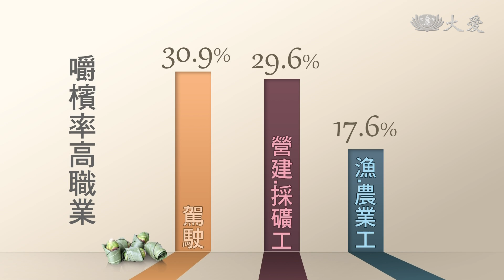工地揪團30人 免費口腔癌篩檢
口腔癌是男性十大癌症發生，死亡的第四名，駕駛、建築工更是高危險群，因此國健署針對勞工朋友推出，滿30人就能申請，免費到工地的口腔檢查服務。而今天中午，在大愛台二期工程的工地裡，就舉辦這麼一場免費口腔篩檢活動。

張開嘴巴，檢查口腔，他們是正為大愛台二期工程努力的勞工朋友，忙碌工作之餘，也不能忽略健康。

根據國健署資料，嚼檳率較高的職業，以駕駛和營建工等比例最高，都在三成左右，原因是需要藉此來提神，但他們也是比較容易忽略口腔健康族群。

勞工朋友：「(第一次檢查嗎？) 對啊對啊。(檢查結果怎麼樣？) 不錯不錯。有特別檢查當然最好比較安全，放心。」

而口腔癌不只好發年齡，落在中壯年35到55歲之間，死亡年紀也偏低。

癌症中心研究助理 鄭雁榕：「口腔癌，它是我們近年來10大死因，尤其針對於中壯年男性來說，大部分口腔癌罹癌者的死亡年紀都大概落在55歲上下。」

國健署長 王英偉：「如果經過篩檢，篩檢早期發現達75%，都是早期的癌症，可是如果沒有篩檢，50%都是晚期。」

呼籲大家多多篩檢，但今年又因為疫情，篩檢比例和去年同期相比，下降四成，因此國健署為了守護勞工朋友健康，推出揪團30人就能申請，免費到工地進行檢查服務，讓預防勝於治療。

林亦庭 柯信志 台北報導